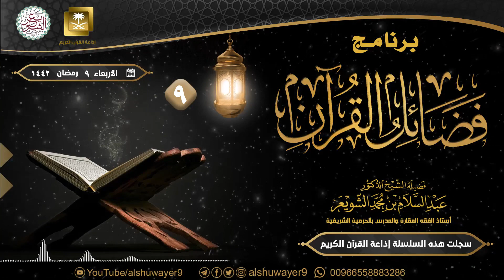٩. برنامج فضائل القرآن | الشيخ عبدالسلام الشويعر